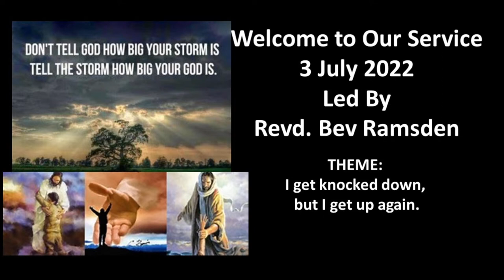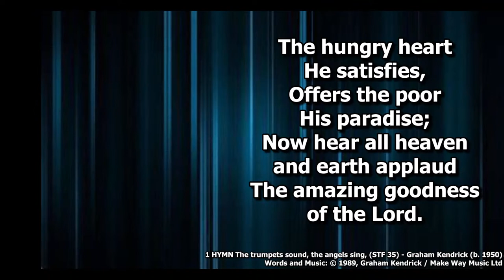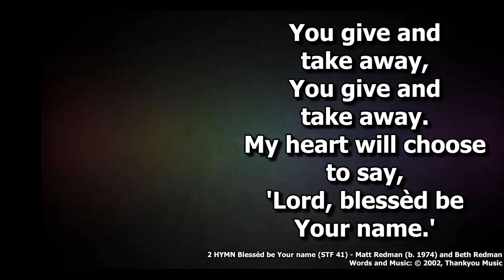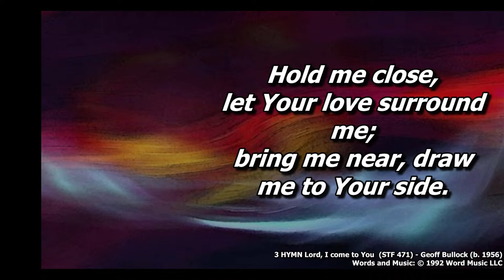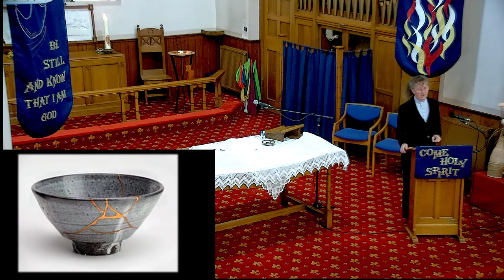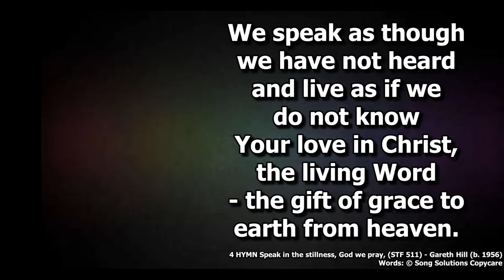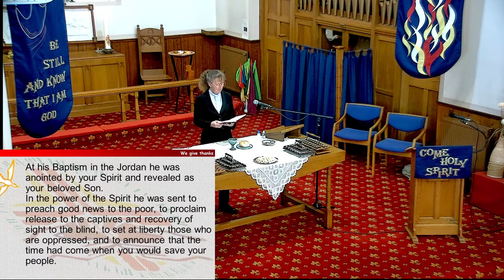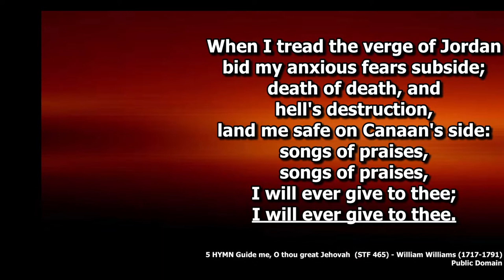Worship Service 3 July 2022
Worship Service live streamed from St David's Methodist Church, Craig Y Don, Llandudno, Wales.  Service led by Revd. Bev Ramsden